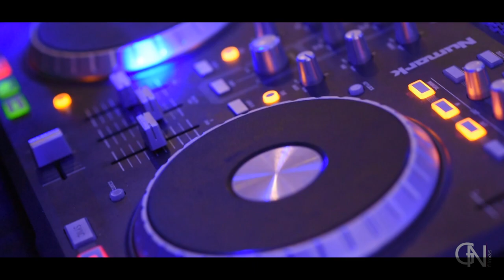TRAILER 15 ANOS ANA CLARA